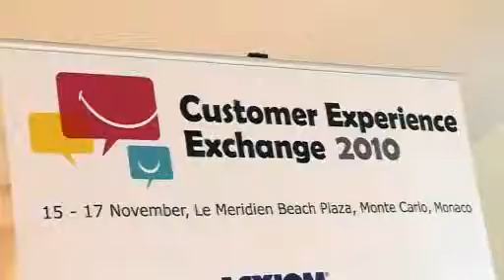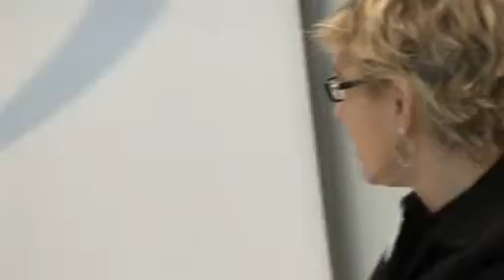Customer Experience Exchange - Hear what past sponsors have to say